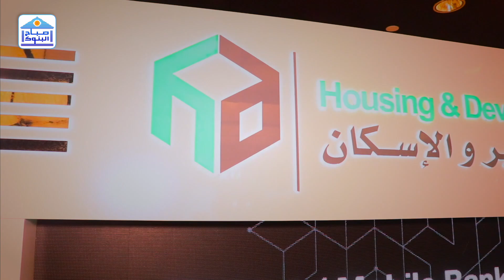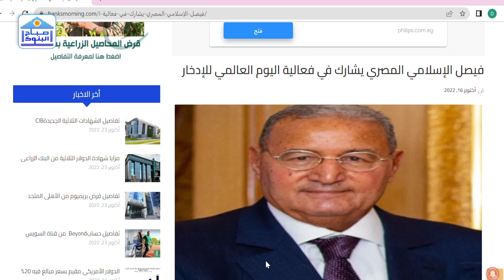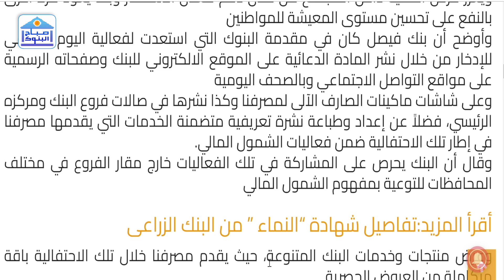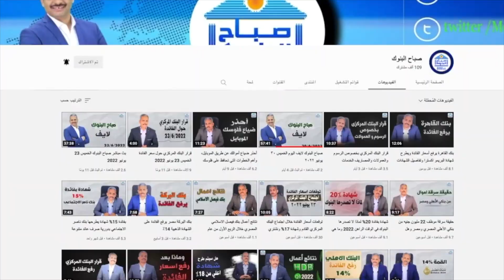عروض مجانية في اليوم العالمي للادخار فتح حساب بنكي وبطاقة خصم ومحفظة وانترنت بنكي وموبايل بنكي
في اليوم العالمي للادخار تقدم البنوك المصرية عروض مجانية كالإعفاء من مصاريف فتح الحساب ومن شروط الحد الأدنى، ومصاريف إصدار بطاقة الخصم المباشر "ميزة"، فضلاً عن إمكانية الاشتراك مجانًا في خدمة المحفظة الالكترونية "فيصل كاش" والتي تتيح دفع الفواتير المختلفة واجراء التبرعات والشراء وتحويل الأموال والسحب النقدي وحجز التذاكر عبر منافذ فوري وكذا خدمة الشراء عبر تقنية رمز الاستجابة السريع (QR Code)، إلى جانب إمكانية الاستفادة من الخصومات والعروض الخاصة المتاحة لعملاء البنك حاملي بطاقات الدفع ميزة وفيزا.
ونستعرض ما يقدمه بنك فيصل الاسلامي المصري
العروض مستمرة حتي  نهاية شهر أكتوبر الجاري.
المصادر:
بنك فيصل الاسلامي المصري

التوصل مع د.محمد العجمي
الأيميل